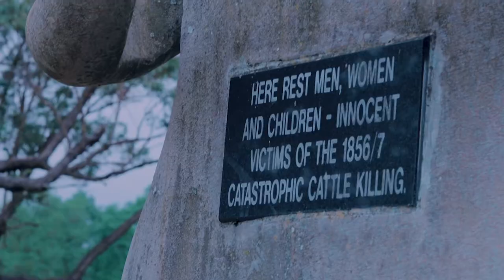Cattle Killing - Nonqawuse project (1856 - 1857)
Dr Andile M-Afrika visists a mass grave of those who were killed during the Nonqawuse tragedy. He also visits the mouth of Gaxa River where the British settlers met African people in the 1800's, in the Easten Cape Province, South Africa.